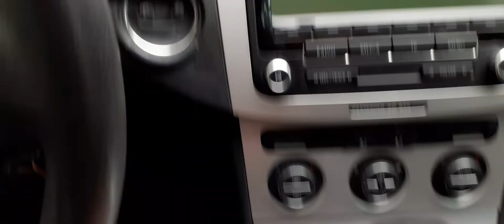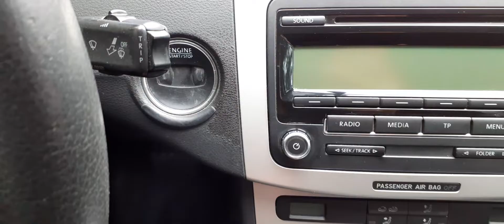TUTORIAL Sincronizare cheie Volkswagen Passat